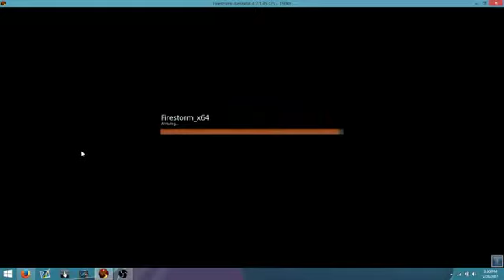SecondLife Chillin at Benz+BUC 2